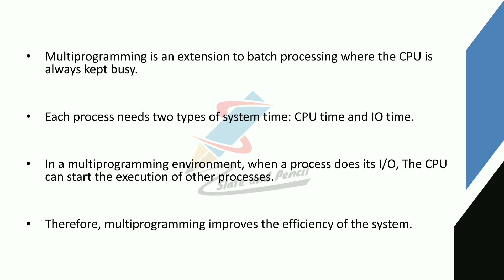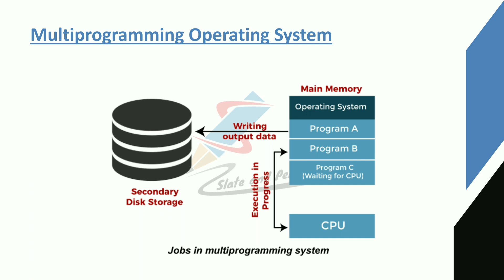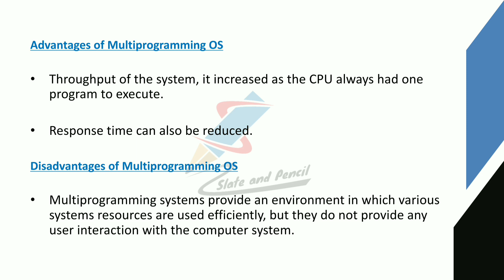Multiprogramming operating system|Operating system evolution|types of os